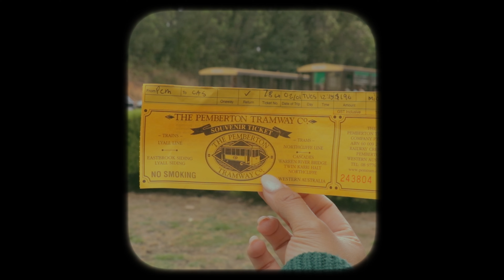Pemberton || January 2024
First trip of 2024 :))
* Pemberton Pool
* Big Brook Dam
* The Pemberton Tramway
* Gloucester National Park
* Gloucester Tree